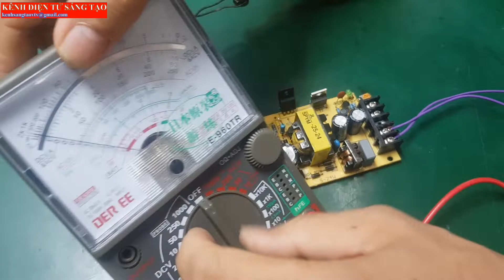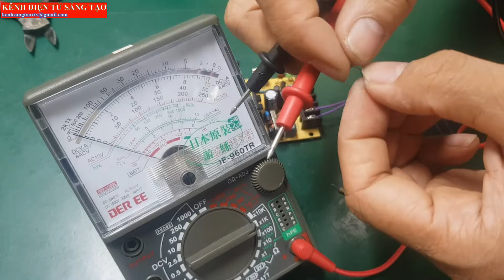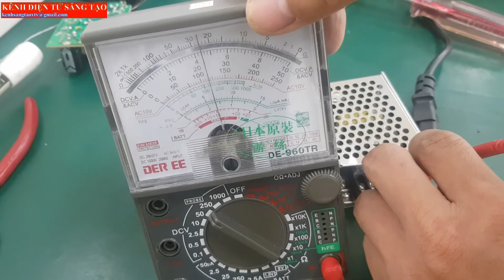PHƯƠNG PHÁP KIỂM TRA SỬA CHỮA BỘ NGUỒN DỄ HIỂU NHẤT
-Hôm nay mình sẽ cùng kiểm tra sửa chữa bộ nguồn xung nhé.